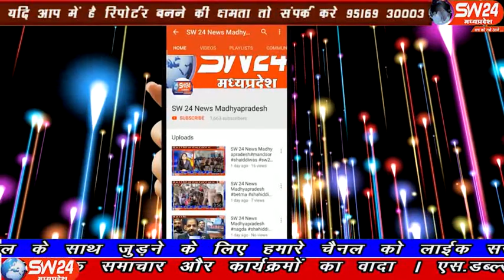sw24news maheshwar, 05.01.2020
खरगोन जिले की महेश्वर तहसिल के ग्राम जलकोटा जनप्रतिनिधियों की ओर से शासकीय माध्यमिक एवं प्राथमिक विद्यालयों की दोनो शालाओं में स्वेटर वितरण कार्यक्रम आयोजित किया गया महेष्वर से विषाल अम्बेकर की रिपोर्ट#sw24new